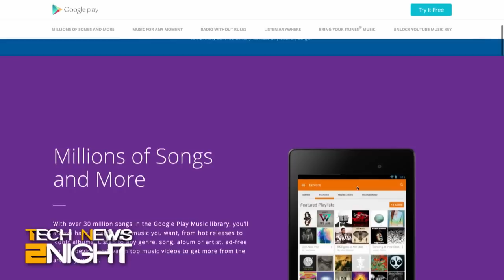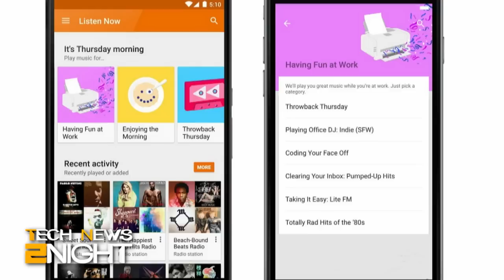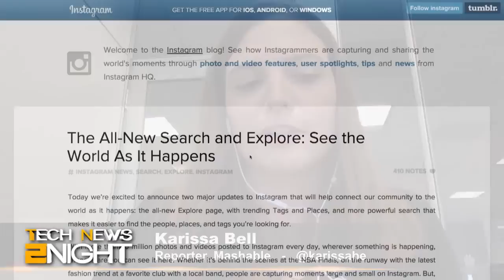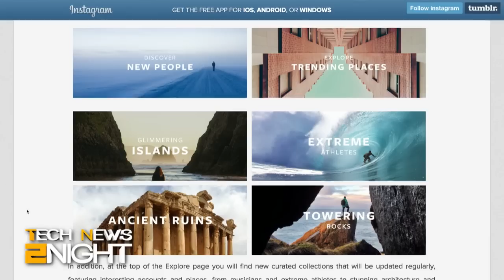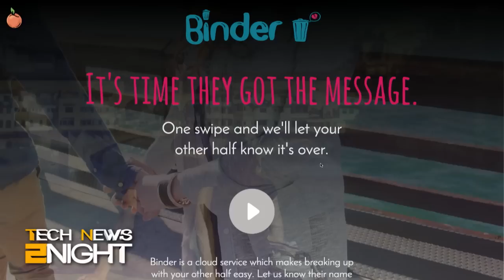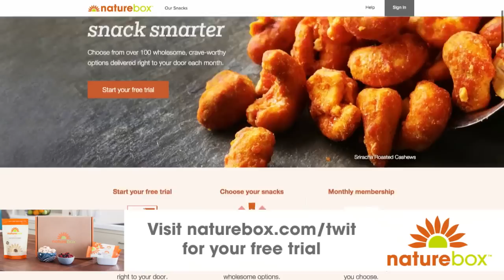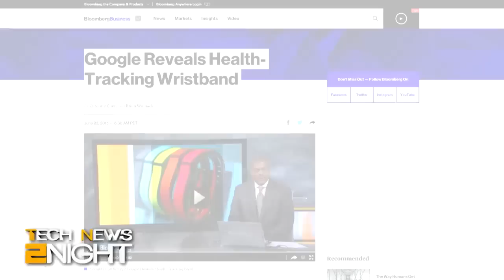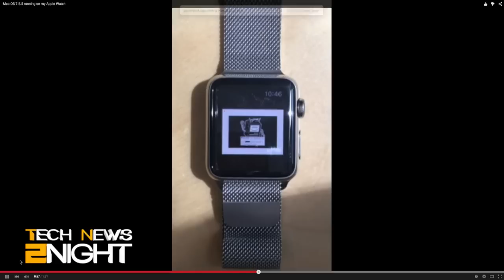Tech News 2Night 365: Google Launches Free Music!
Host: Mike Elgan

Confederate flags, Google's new wristband, Hulu's Showtime feature and Mac OS running on the Apple Watch!

Guest: Karissa Bell